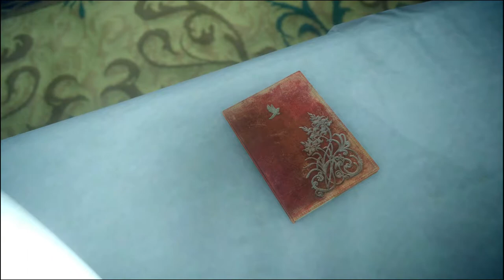Final Fantasy XV #031 Politische Verhandlungen-Bosskampf: Leviathan [HD] Deutsch German Let´s Play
Was wird uns heute erwarten in dem neuesten Ableger von Final Fantasy XV? Wir werden es bestimmt rausfinden.
Ich wünsche euch viel spaß mit dem Let´s play.
Natürlich würde ich mich sehr über ein Abo freuen :-)

Aktuelles Projekt:

-Destiny
-Batman Arkham Knight
-Uncharted 4